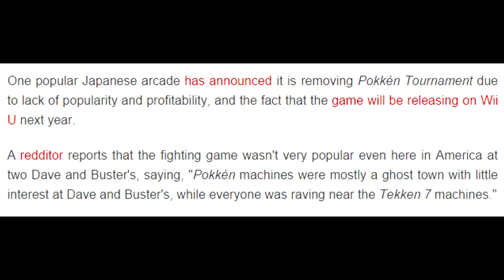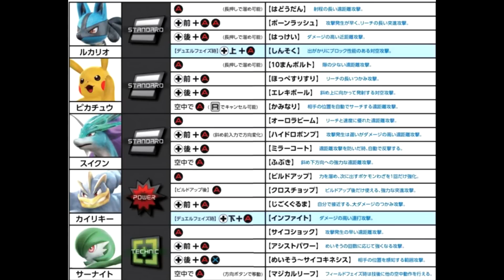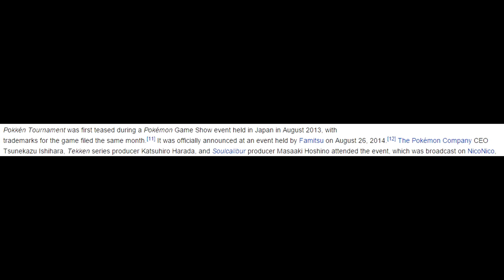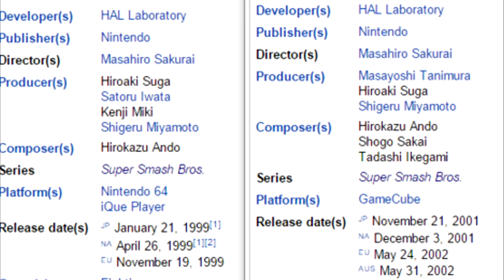My Problem with Pokken Tournament(PLEASE WATCH AT 2X SPEED)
I really do suck at making videos, please critique and comment your feelings on the situation and this video